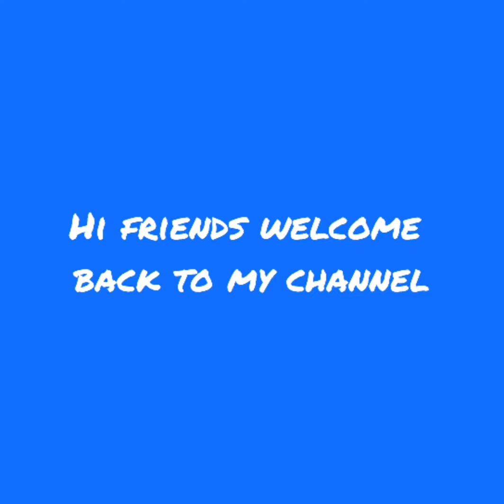How to draw a Christmas Night part 3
Hi friends this is the third part of my Christmas Night drawing.